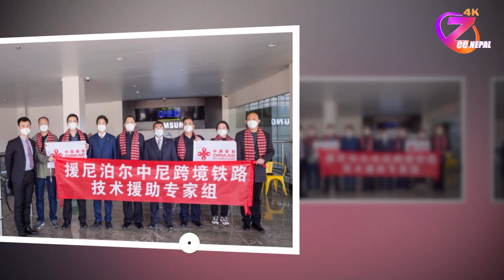नेपाल–चीन रेलमार्ग अध्ययनका लागि चीनबाट आएको प्राविधिक टोलीले काम थाले ll ZeeNepal 4K TV